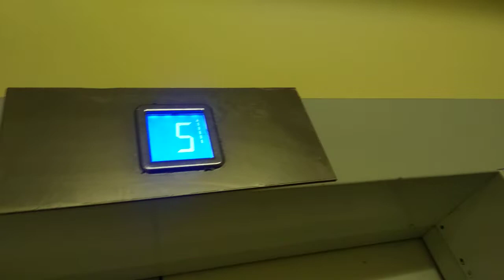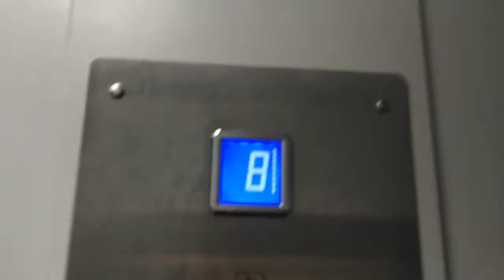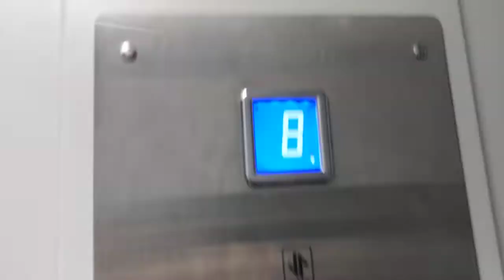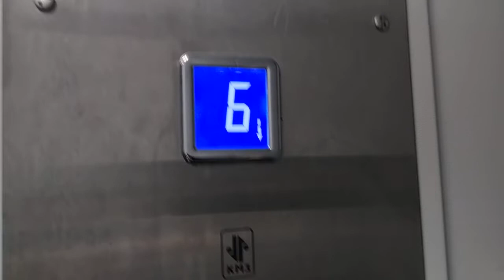Лифт КМЗ @ Ул. Вавилова, 81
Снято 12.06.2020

Подъезд: 7
Кол-во этажей: 9
Консьерж: нет

Бренд: КМЗ
Страна: Россия
Год: 2013
V=1 м/с